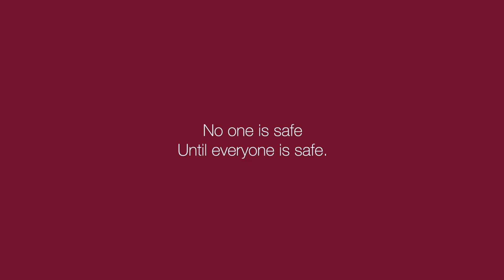The Most Important Race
In the race against COVID-19, none of us will cross the finish line unless we all do.

The People's Vaccine Alliance is a coalition of 70+ organisations demanding that COVID19 vaccines be freely available to everyone, everywhere. We need a PeoplesVaccine, not a profit vaccine.

We demand of the G2O:
Lift ​vaccine patents.
Share vaccine technology.
Let developing nations make their own vaccines.

This video has no subtitles.